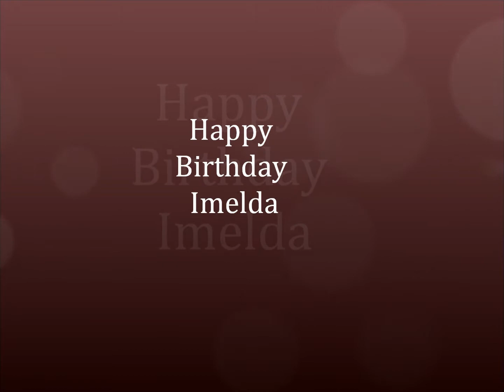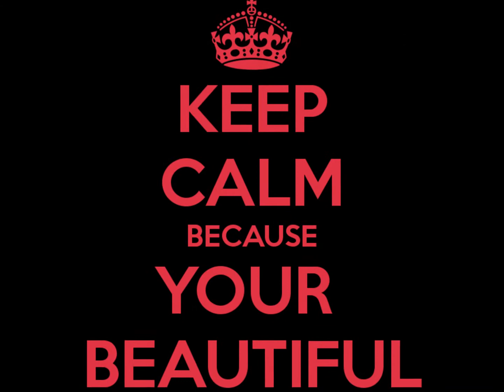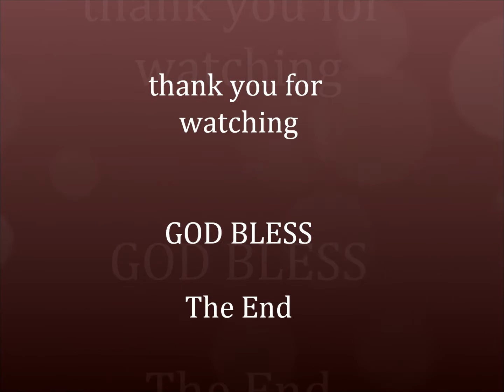Happy Birthday Imelda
Keep Calm on your Birthday-We Love You